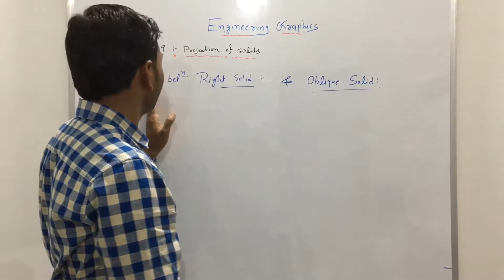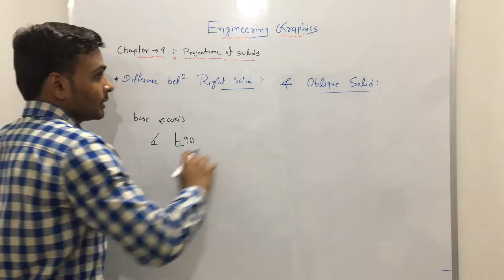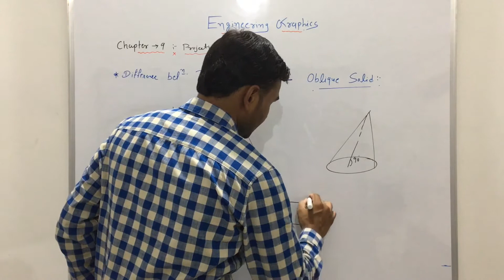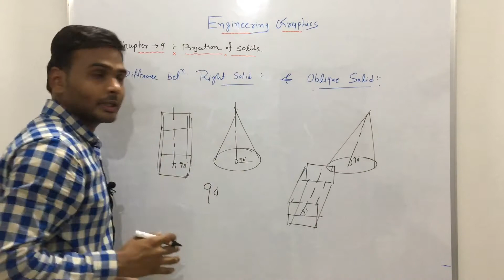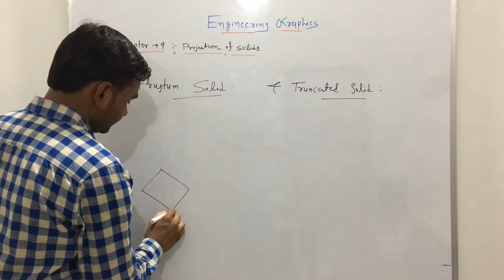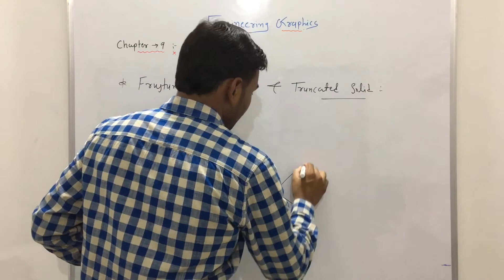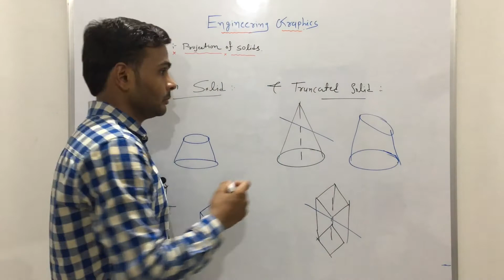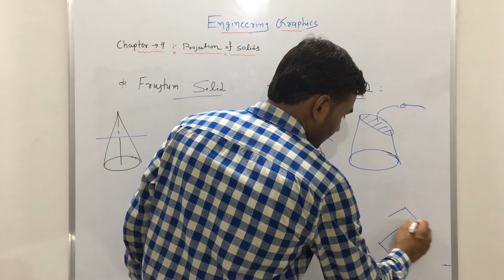Chapter-9.3 Right solid & Oblique solid | frustum solid & Truncted solid | GTU |engineering graphics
Chapter-9.3 - Difference between Right solid and Oblique solid , difference between Frustum solid and Truncted solid .
Gtu syllabus
Engineering graphics
Gtu paper solution
Check this out: ENGINEERING GRAPHICS BOOK